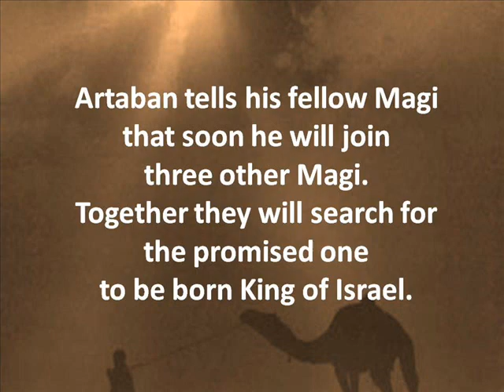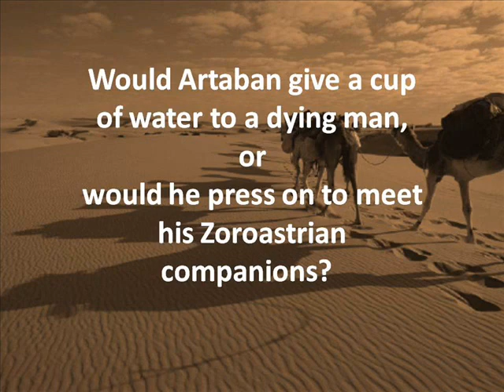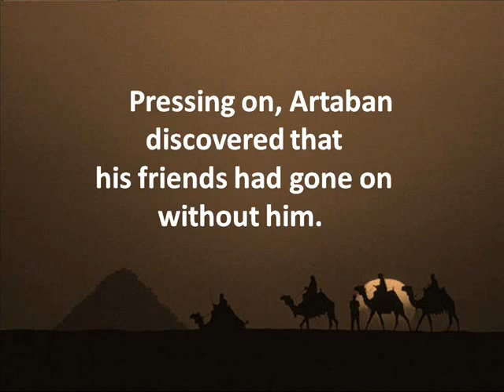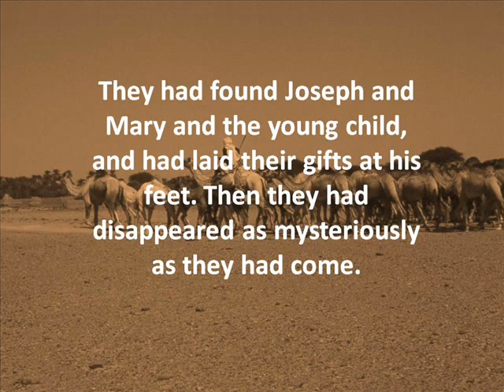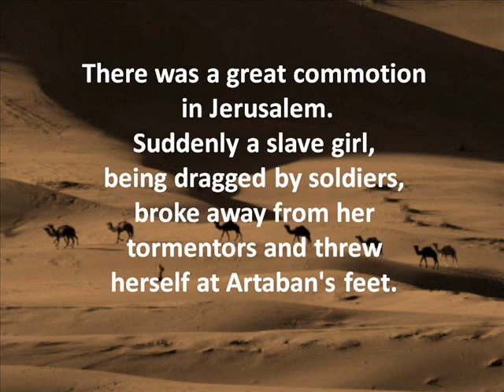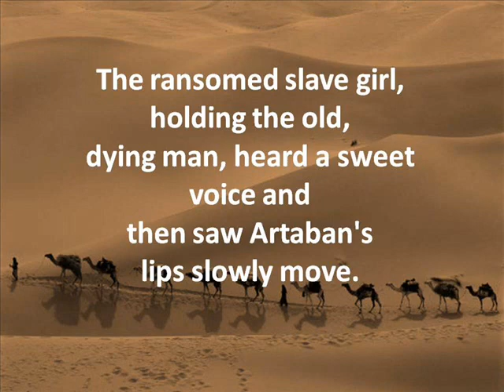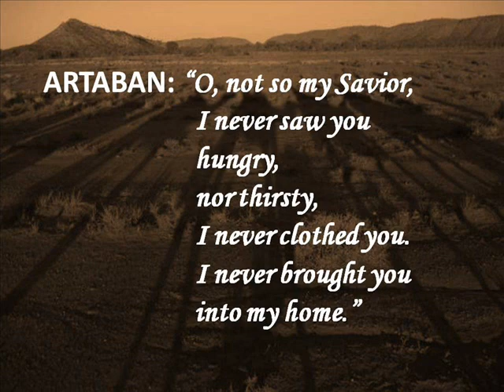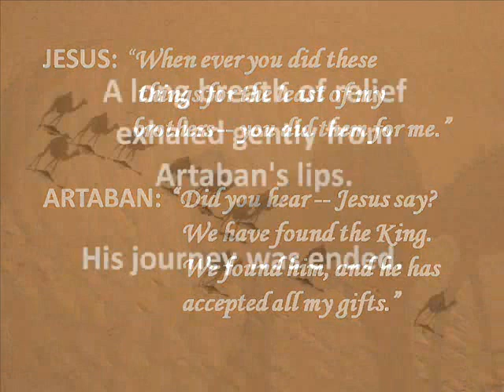The Fourth Wise Man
You know the story of the Three Wise Men of the East, and how they travelled from far away to offer their gifts at the manger-cradle in Bethlehem. But have you ever heard the story of the Other Wise Man, who also saw the star in its rising, and set out to follow it?